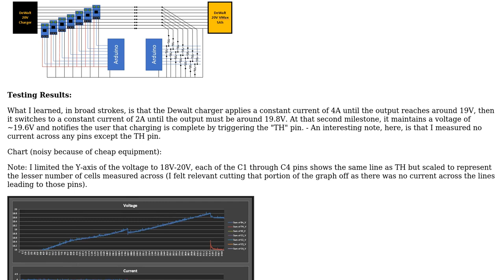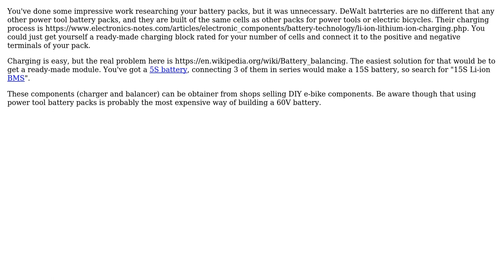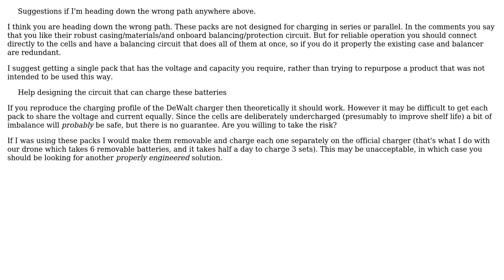Building a DeWalt Charging Circuit - Getting out of my depth - Help? (2 Solutions!!)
Building a DeWalt Charging Circuit - Getting out of my depth - Help?

With thanks & praise to God, and with thanks to the many people who have made this project possible! | Content (except music & images) licensed under CC BY-SA | Music | Images & others | With thanks to user Volodymyr Smotesko user Nicholas Mathern user JRE user Bruce Abbott and the Stack Exchange Network Trademarks are property of their respective owners. You are responsible for your own actions.